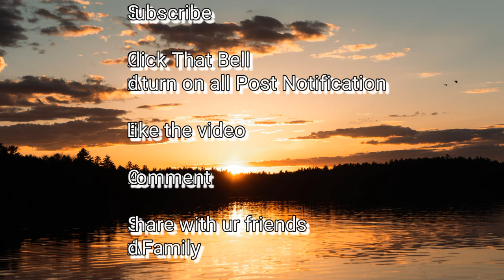New Member's Welcome To The Channel